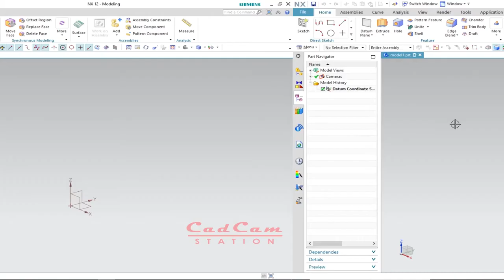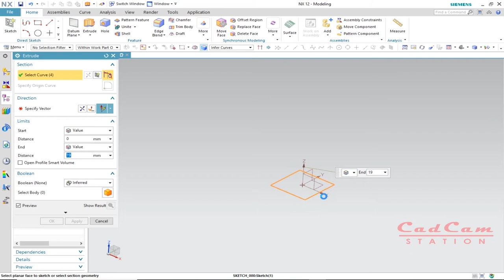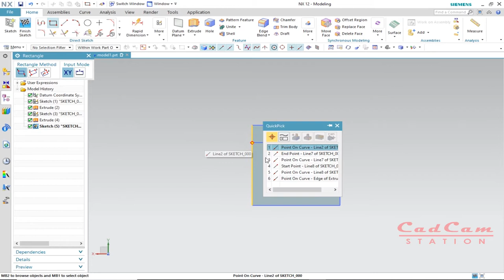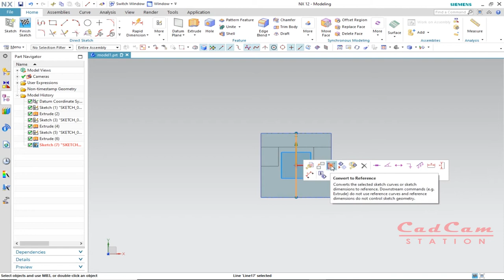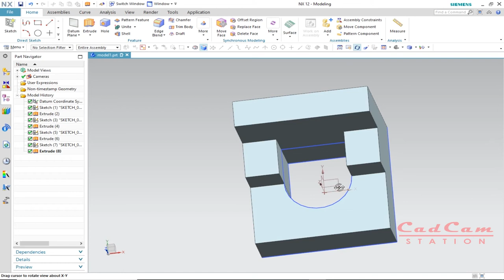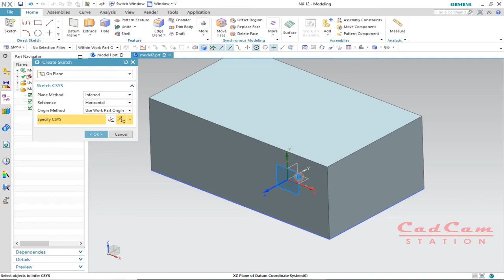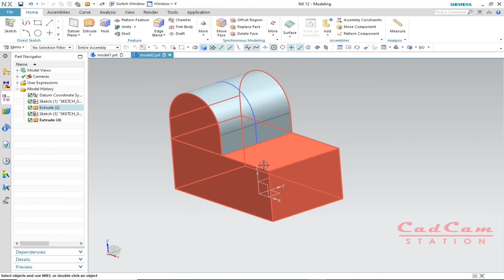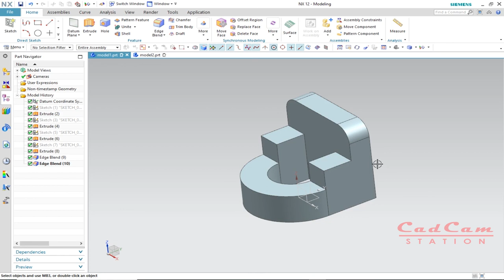#2 NX 12 Beginners Tutorial | Simple Mechanical Components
Hello Friends
in this video tutorial, I am going to show that how to create a simple mechanical component in  NX 12 so make sure you subscribe to my channel and click the notification bell icon, so you ill get the notification first whenever I upload the video.